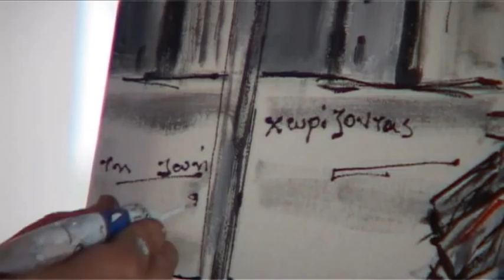Spyridoula Zachou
Spyridoula Zachou is a painter from Corfu, Greece.

Video shot and edited by Giorgos Gerasimidis.